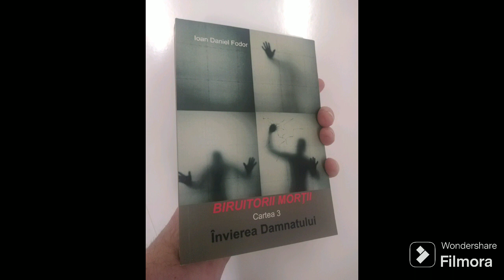Învăluirea cu Putere The Overcomers of Death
Picture:
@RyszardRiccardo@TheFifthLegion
@Mei93833210 Ishtar.byronbay
Pixabay